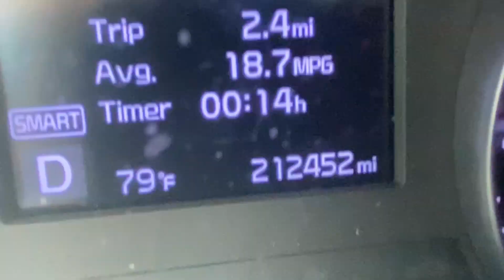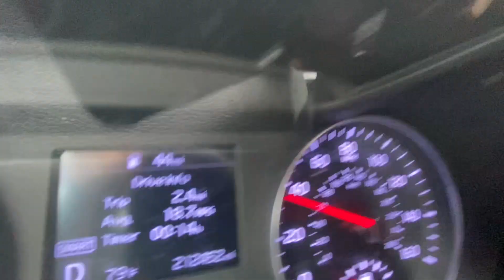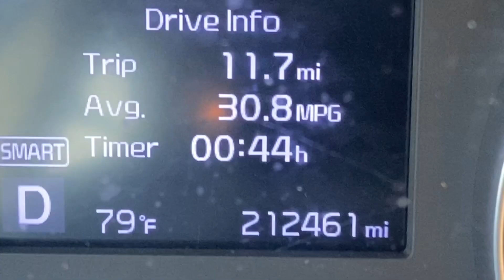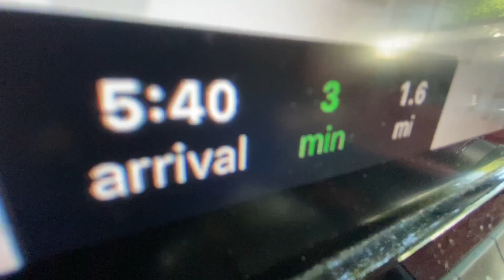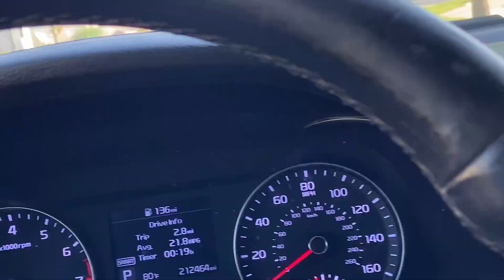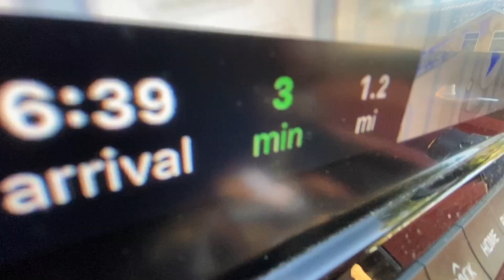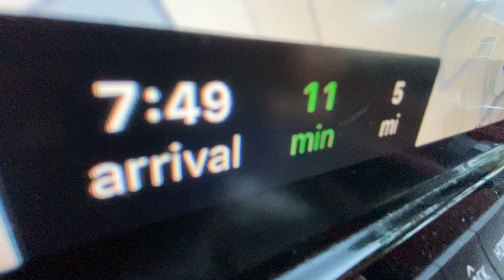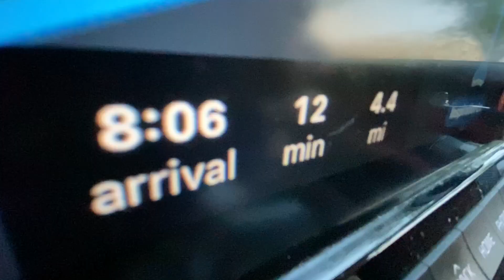Moving day 2 (Rainy night) / Restaurant delivery - Tyson fight plans / Inspiration Lane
Thanks y’all,
TheColeandLindaFilmmakerBand
p.s.s.

Thecoleandlindafilmmakerband

Literature friends.